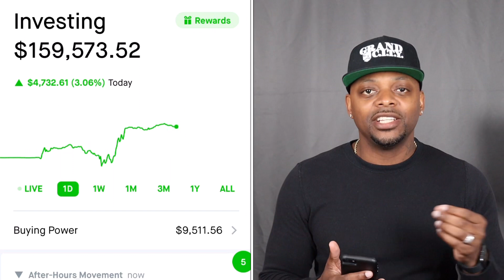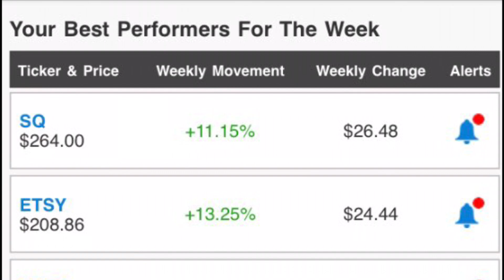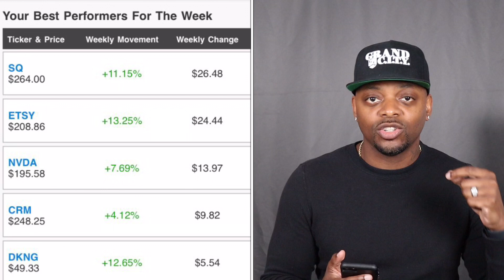100KChallenge | Best Stocks Under $50🔥🔥🔥 | Stock Lingo: Flash Crash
1-ON-1 COACHING | NEED HELP BUILDING YOUR PORTFOLIO?